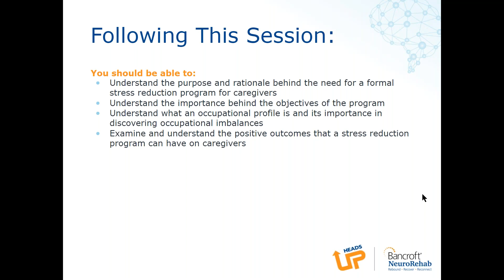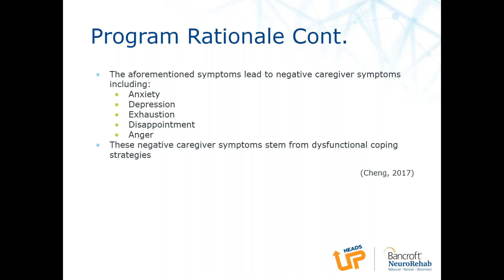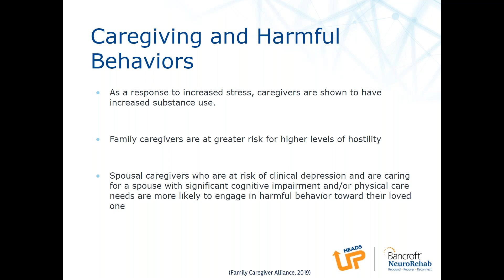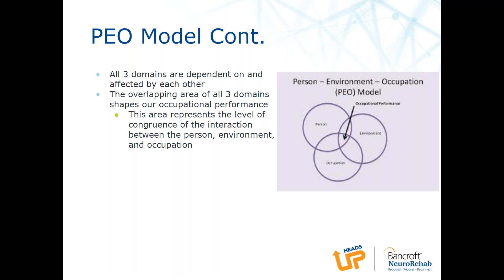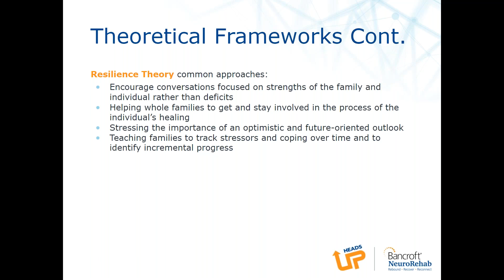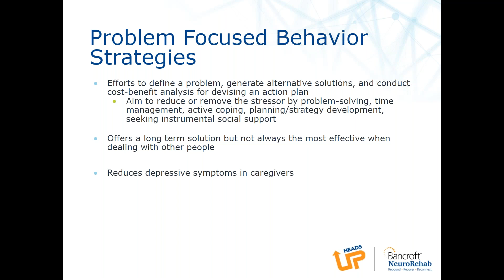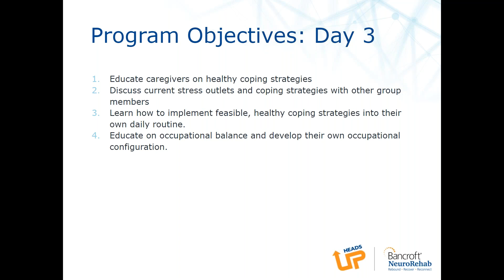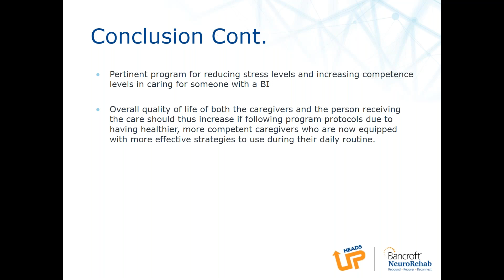Webinar - Stress Reduction Program for Caregivers of Those with Brain Injuries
When an individual suffers a brain injury, the entire family is affected. In addition to managing behavioral symptoms and time spent on caregiving, lack of education about a loved one's diagnosis, its sudden onset and denial can lead caregivers to depression, anxiety and toxic relationships. Adoption of a caregiver program can be beneficial by implementing effective behavior strategies, coping techniques and the proper occupational balance - ultimately improving quality of life for the caregiver and individual receiving care.

After this 60-minute webinar you will be able to:
- Understand the purpose and rationale behind the need for a formal stress reduction program for caregivers
- Understand the importance behind the objectives of the program
- Explore what an occupational profile is and its importance in discovering occupational imbalances
- Explore the benefits a stress reduction program can have on caregivers

Presentation was developed February 2021.